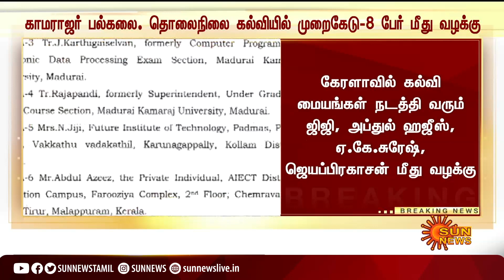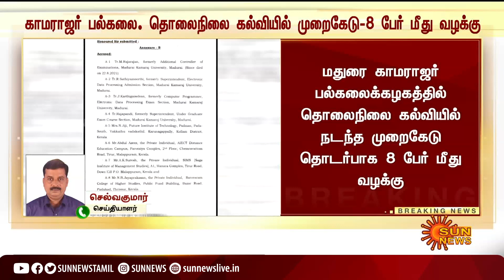காமராஜர் பல்கலை. முறைகேடு - 8 பேர் மீது வழக்கு | Madurai Kamaraj University | Sun News